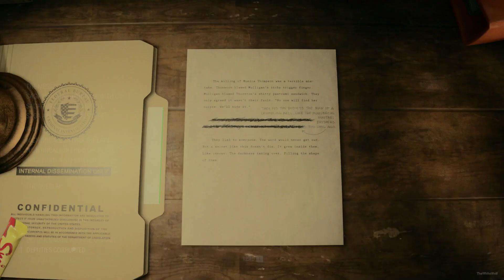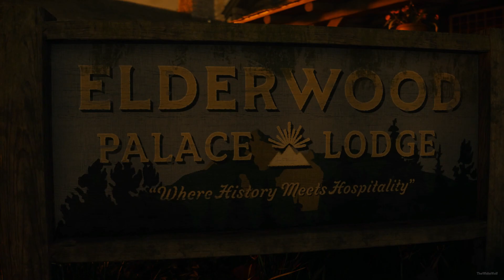Alan Wake 2 Return 4 No Chance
Welcome to the TheWhiteWolf Gaming
Alan Wake 2 Return 4 No Chance - Confront the Darkness in a Desperate Battle for Survival! 🔦🎮

Description:
👋 Welcome back to the chilling world of Alan Wake 2! Join me as we dive into Return 4 No Chance, the latest chapter in this gripping sequel. Prepare to face the ultimate test of courage and determination as we confront the darkness head-on in a desperate battle for survival.

🔦 Chapter Highlights:

Immerse yourself in the heart-pounding atmosphere as the narrative reaches its climax in Return 4 No Chance.
Encounter new horrors and challenges as the stakes grow higher and the danger becomes more palpable.
Fight for your life against relentless adversaries and unearthly forces that seek to destroy everything in their path.
🎮 Gameplay Insights:
In this chapter, I'll provide valuable insights and strategies to help you navigate the treacherous terrain and overcome the seemingly insurmountable odds. From mastering combat mechanics to exploiting environmental hazards, I'll guide you through each harrowing encounter to ensure your survival.

👻 Enemy Encounters:
Prepare to face off against the most formidable adversaries yet as you confront the darkness in a battle for your very soul. Learn their weaknesses, devise strategies, and use every tool at your disposal to outsmart and outmaneuver your foes.

🗝️ Puzzle Solutions:
Unlock the secrets of Return 4 No Chance by solving intricate puzzles and deciphering cryptic clues scattered throughout the environment. Follow my step-by-step solutions and insights to uncover hidden paths and reveal the truth behind the darkness that threatens to engulf you.

🕹️ Timestamps:
00:00 - Introduction and Recap
05:30 - Desperate Struggle for Survival
12:15 - Confronting Relentless Adversaries
20:45 - Unraveling the Mysteries of the Dark
30:10 - Final Showdown Against the Forces of Evil
40:25 - Conclusion and Chapter Summary